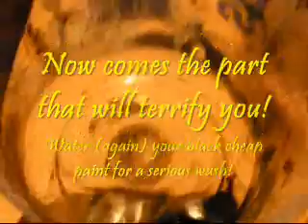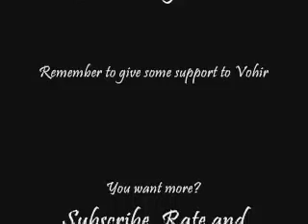Another WIP 9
This is an update, tutorial, and a little shout out to someone that needs support in our community.. Live is not always great to us.. Please let Vohir know we are here, and we are supporting him the best way we know how.
In this video, I will show you how to cover coat and get the finer details out of your building.. Thanks again to you all and remember to subscribe, rate and comment! More to come! This is advance terrain building.. This is my technique.